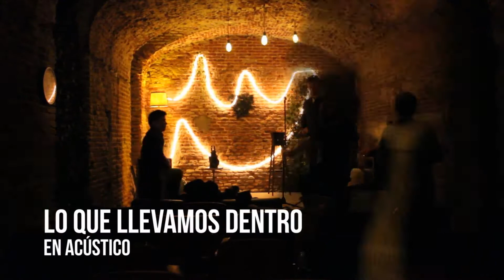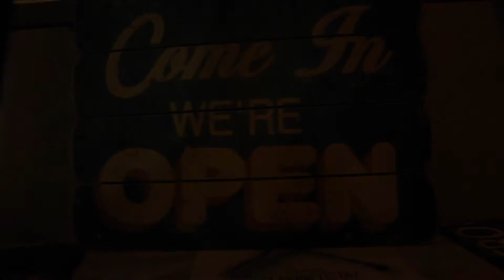FRAN FERNÁNDEZ | TEASER | LO QUE LLEVAMOS DENTRO 2.0